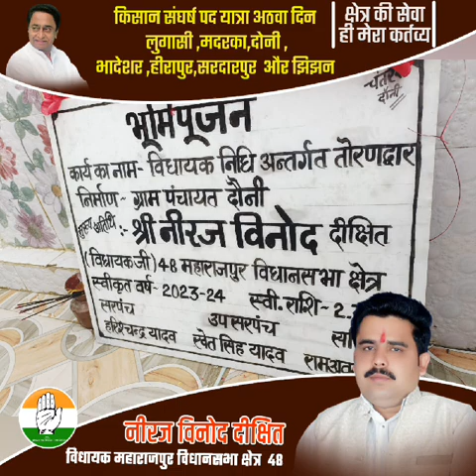neeraj Dixit mla